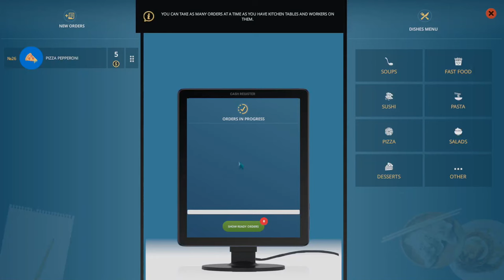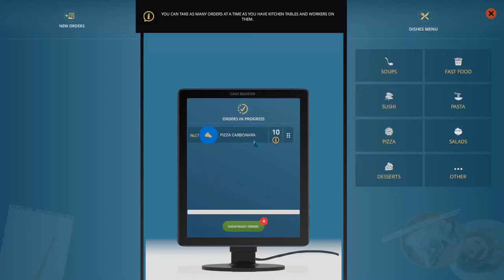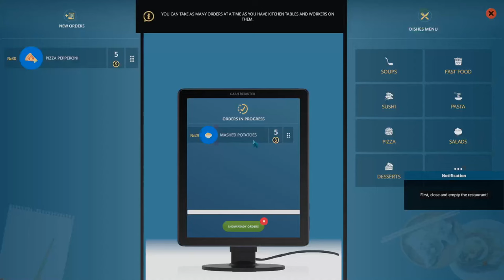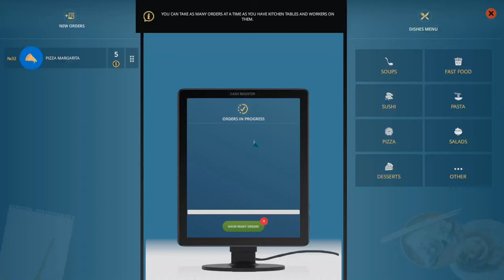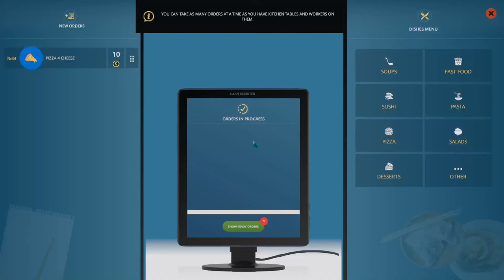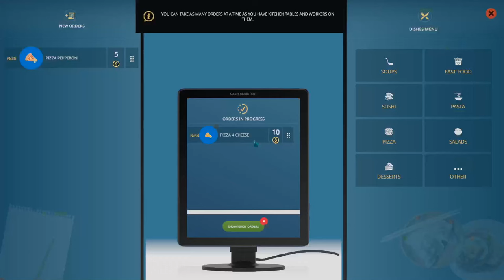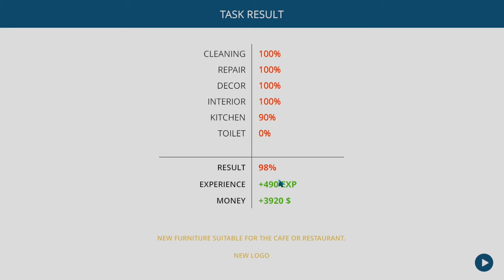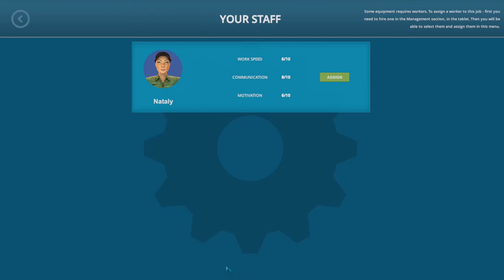Repairing Another Cafe! | Let's Play: Cafe Owner Simulator | Ep 3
We are repairing a second cafe and working on rebuilding it with new furniture, walls, ceiling, and paint.

Cafe Owner Simulator is where you open your dream restaurant. Create a unique exterior and interior, hire the best workers and chefs, create a place where people will love to eat, spend time and spend their money. Simulation of the restaurant business.

Cleaning and Restoration.
When you buy a room for your own restaurant - you will need to free it from trash and make major repairs, it is not an easy task, but what can be better than to clean up the future of a successful restaurant or cafe?

Covering Surfaces.
After cleaning and repairing - you will have to choose the best wallpaper, carpet or coverings of different materials, this is where your design will begin.

Kitchen and equipment.
So how do you do without kitchen equipment? Decide on the type of your future establishment and buy all the necessary equipment for it. Also, do not forget to connect it to the outlets.

Menu and products
To open a place - you need to add a minimum of 5 dishes to the menu.

Management and employees
The game has a job market. To hire a staff member, pay a headhunter and he will find a marketable staff member for you. Every worker has his own characteristics, so choose the best ones.
The higher the characteristics - the higher the salary the worker wants. Over time, the motivation to work decreases - pay bonuses or hire new workers, here the choice is yours.

Development of the restaurant, levels
For performing various actions in the game - you earn experience points.
When you reach a certain limit - the level grows and you get a lot of opportunities:
new furniture and equipment to set up, new dishes on the menu, new features on your tablet, cash rewards and more.

Restaurant expansion and new features
Earning money - you will be able to open new areas of your cafe to make all your design ideas come true. In the future it will be possible to build a hotel near the restaurant and create a square for recreation and entertainment of visitors.

Duties of a restaurant owner
Like any owner or manager of a restaurant business - there is a lot of work and daily tasks waiting for you. Paying bills, managing employees, ordering food, checking the condition of the equipment and its repair, controlling various pests and cleaning the premises, working at the cash register and at the cafe counter (until you hire employees for this), passing inspections by the fire inspector, setting up and ordering advertising, marketing, if necessary you can take a loan from the bank, but it is better to pay back in time, otherwise there will be problems, and much more.